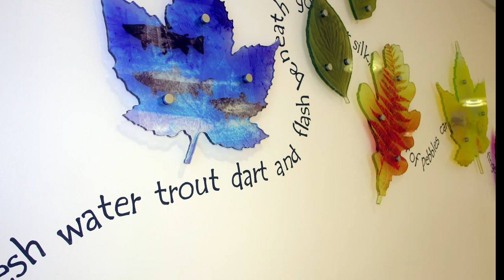WELCOME TO MY INSPIRATIONAL STAINED GLASS CHANNEL: WITH TUTORIALS / INTERVIEWS / TIPS & TRICKS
If you're looking for inspirational videos and tutorials all about stained glass - you've come to the right place!  I add new content all the time, with tips and trick to help you get the most out of your creativity!

NEW ONLINE COURSES coming soon!

🙂 To support the channel you can buy me a coffee with a one off donation, or become a member to really give the channel a caffeine boost, using the link below